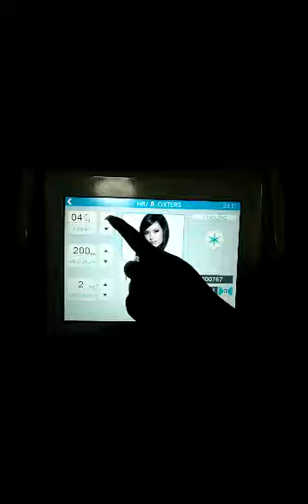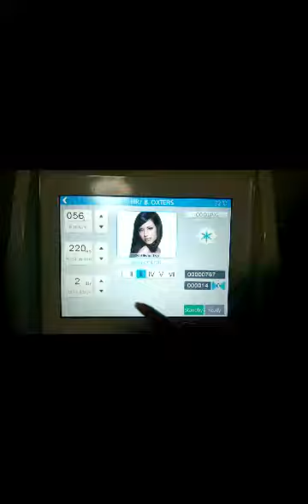VD17 1000W Power Test mp4 0